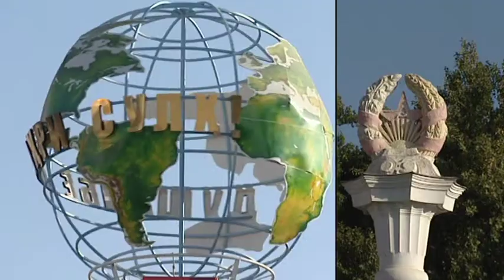UNECE - Climate Neutral Cities (French)